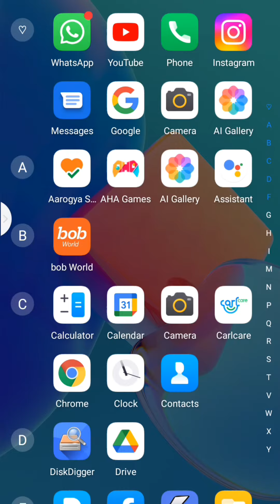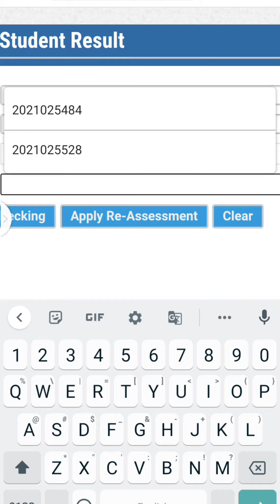|| ONLINE RESULT|| SHRI GURU GOVIND UNIVERSITY ONLINE RESULT||202223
Shri Guru govind online result video